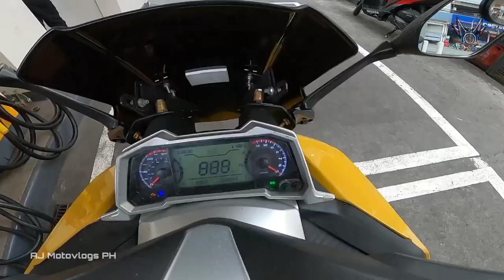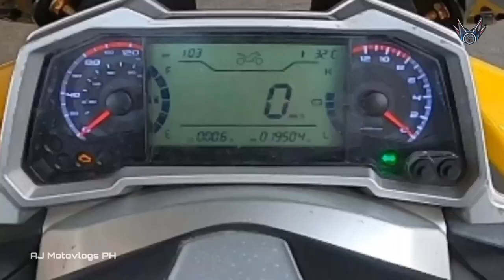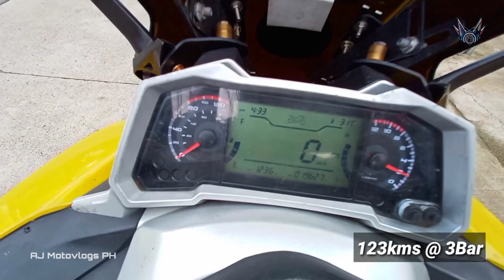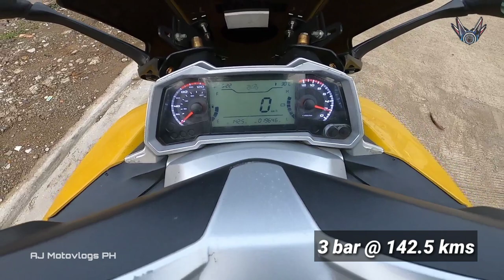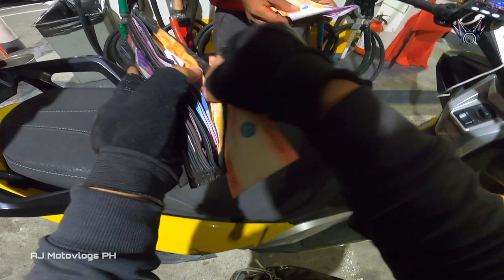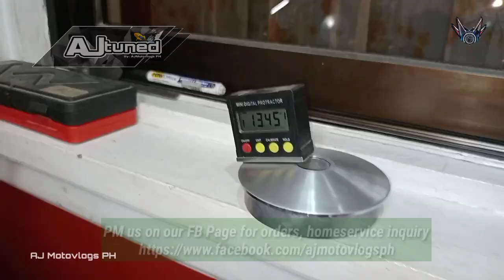RUSI RFI175 | Full and actual gas Consumption test | Tatagal kaya sa Long ride? Matipid din kaya?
Good day guys! Test natin yung gas consumption nitong rusi rfi175 natin na si AJMax!
Sulit na sulit ang byahe at ang sarap gamitin nang motor na 'to.

Nandito rin sa vlog na ito yung CVT set na gamit natin at kung anong performance nya during longride :) WATCH TILL END PO ✅✅✅

Enjoy the vlog guys! MARAMING MARAMING SALAMAT PO SA PANUNUOD ❤  Sana po mapanuod nyo hanggang dulo

SOLID SUPORTA NYO GUYS 😊 Lalong lalo na po sa nagaavail nang mga products namin 👌

IF YOU NEED CVT, CARB, AND SCOOTER SERVICES/PRODUCTS. Message us po sa ating official FB PAGE Para sa mga Inquiries kahit orders man yan or home service or shipping nationwide.

TRIED AND TESTED na po itong mga product natin ✅

🎵 Track Info:

Title: Heartfül of Kerøsene (instrumental) by Jeff II

😊 Contact the Artist:
🎵 Jeff II

🎵 Track Info:

Title: Welcome
Artist: Declan DP
Genre: Dance & Electronic
Mood: Happy

🎵 Track Info:

Title: Jazzy Night by Sakura Girl